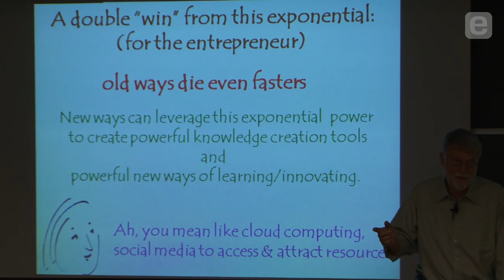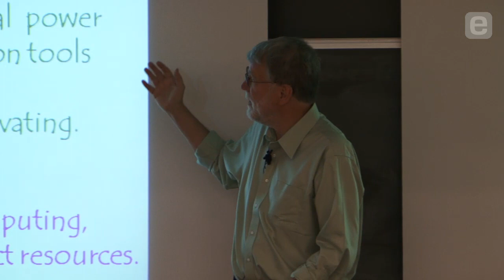John Seely Brown: Material Science Start-ups in the Modern Age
With just ten people and as little as $50,000, new garage-based enterprises that used to require hefty start-up costs and infrastructure can grow larger and more productive with fewer resources than ever before, says Deloitte Center for the Edge Independent Co-Chairman John Seely Brown. Entrepreneurs in the 21st century need to think about taking advantage of advanced tools like cloud computing and social media to progress at a pace - and with such lean, muscular resources - previously unimaginable.